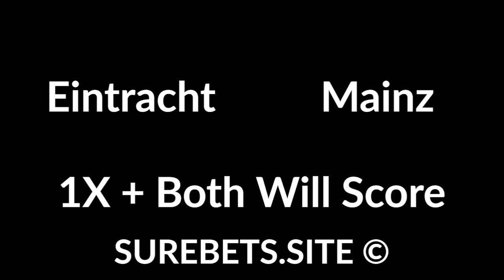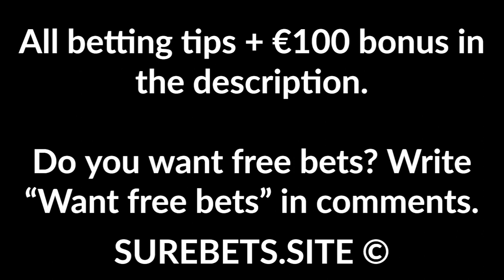Football Betting Tips Today - 06 Jun 2020 - Bundesliga and K-Liga Predictions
Dusseldorf vs Hoffenheim
Both Will Score + TU (4.5)

Eintracht vs Mainz
1X + Both Will Score

Wehen Wiesbaden vs Dynamo Dresden

Jahn Regensburg vs SV Darmstadt
1X + Both Will Score

Pohang Steelers vs Ulsan Hyundai

Pogon Szczecin vs KS Cracovia